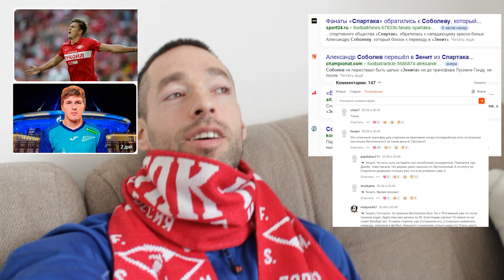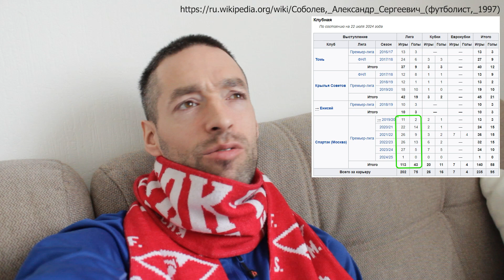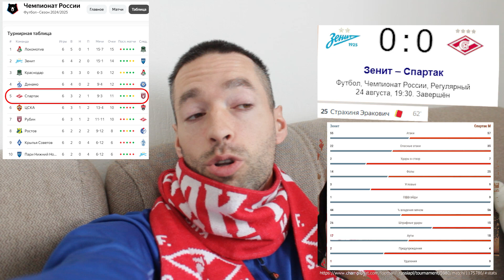Новость дня. Александр Соболев из Спартака в Зенит. "Молодец!" Мнение с дивана. (nekrasov tv)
рубрика | мнение с дивана | 💬💭

Александр#Соболев из СпартакМосква в ЗенитСанктПетербург.